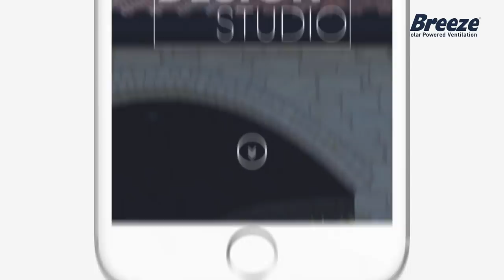Attic Breeze Solar Attic Fan Design Studio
Use our Attic Breeze Solar Attic Fan Design Studio to find the Attic Breeze solar attic fan that's right for you in just 4 easy steps!  Attic Breeze, We Are Solar Powered Ventilation.